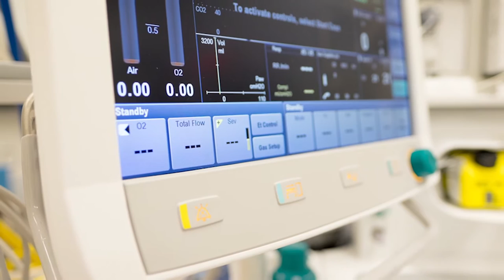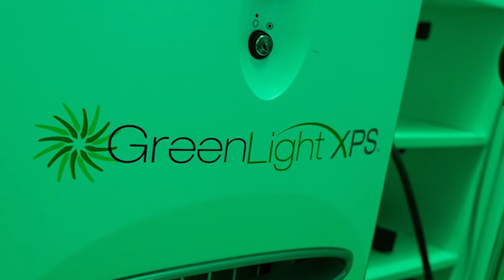Above & Beyond Awards 2015: Sharon Goodier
CATEGORY: EVIDENCE-BASED PRACTICE
Sharon Goodier, Registered Nurse, Surgical Services, Ridge Meadows Hospital

Being the true leader and patient advocate that she is, Surgical Nurse Sharon Goodier has been instrumental in getting the Green Light Laser program off the ground at Ridge Meadows Hospital – a major coup for urology patients and the hospital.